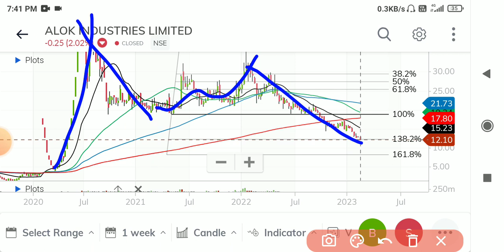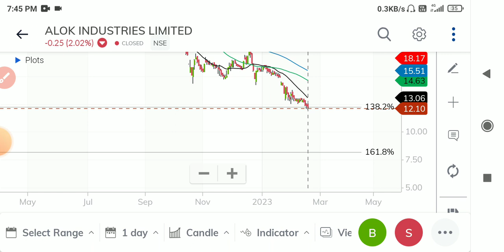alok ind share latest news । alok industries latest news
title . alok ind share latest news । alok industries latest news

 alok ind share latest news

 alok industries

 alok ind share latest news today